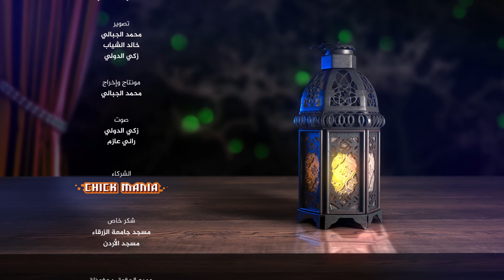الحلقة السابعة عشر من برنامج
الحلقة السابعة عشر من برنامج قرآننا_أخلاقنا بعنوان " سورة الكافرون "